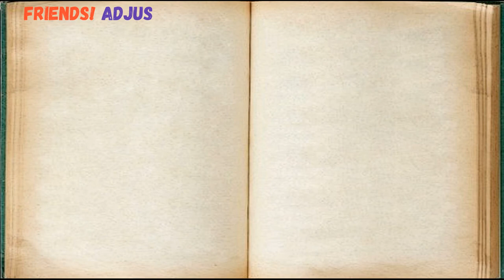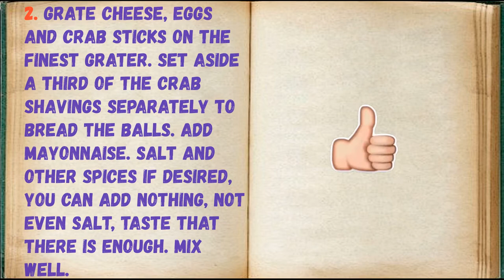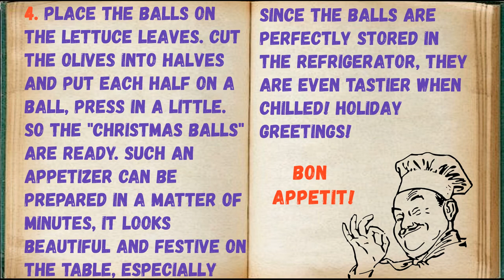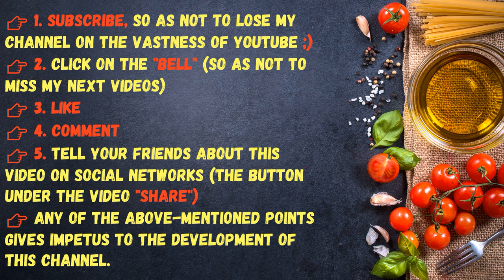"Christmas Balls" Appetizer Salad / Book of recipes / Bon Appetit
✅ "Christmas Balls" Snack Salad 👇

Ingredients:
* Mayonnaise - 100 Grams
* Chicken Egg - 2 Pieces
* Hard cheese - 100 grams
* Crab sticks - 200 Grams
* Leafy greens (salad) - 4-5 Pieces
* Salt, ground black pepper - To taste
* Black or green olives - 50 grams (pitted)

👉 Step by step cooking 👇

The finished balls are soft and tender, and if you put them in the refrigerator for a couple of hours, the snack will become denser in structure. There is nothing complicated in the recipe, everything is easy and fast.

1. So, prepare the food. Boil eggs, cool and peel. Free the crab sticks from the plastic bags. Strain the olives from the liquid.

2. Grate cheese, eggs and crab sticks on the finest grater. Set aside a third of the crab shavings separately to bread the balls. Add mayonnaise. Salt and other spices if desired, you can add nothing, not even salt, taste that there is enough. Mix well.

3. Roll balls from the cheese-crab mass, the size does not matter, do what you like. For example, like a walnut. Dip each ball in crab shavings.

4. Place the balls on the lettuce leaves. Cut the olives into halves and put each half on a ball, press in a little. So the "Christmas balls" are ready. Such an appetizer can be prepared in a matter of minutes, it looks beautiful and festive on the table, especially since the balls are perfectly stored in the refrigerator, they are even tastier when chilled! Holiday greetings!

👉 GOOD LUCK TO ALL AND DO NOT GIVE UP IN YOUR CULINARY BEGINNINGS !!!